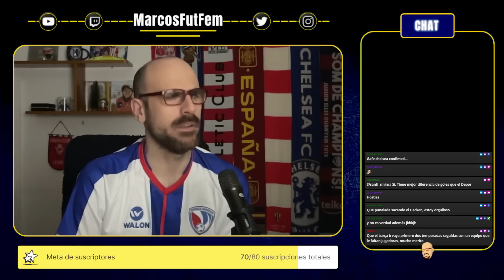REAL MADRID vs BARCELONA desde la perspectiva madridista con @vikingasymerengues | XI y predicción